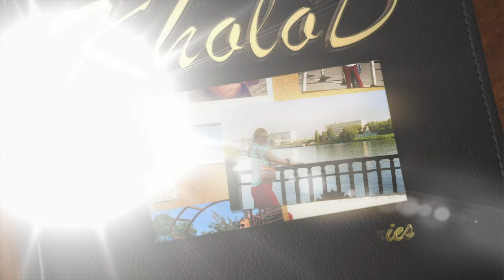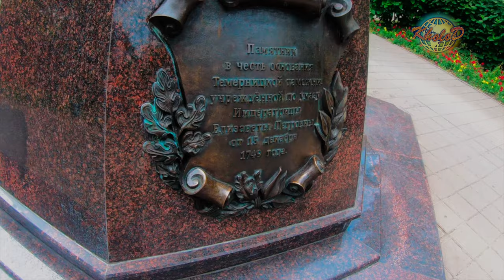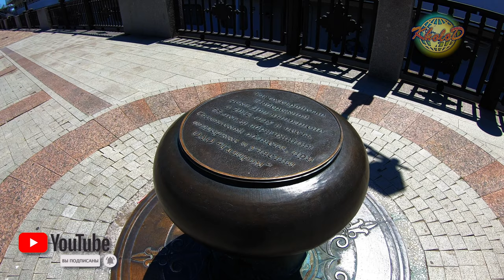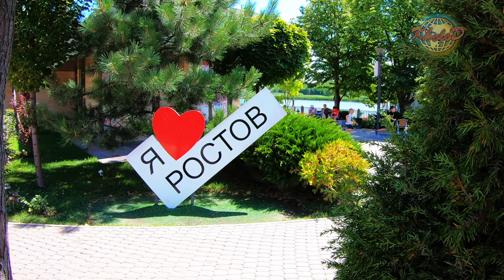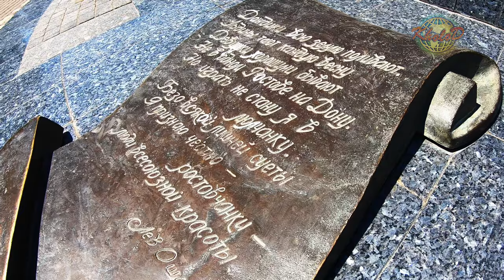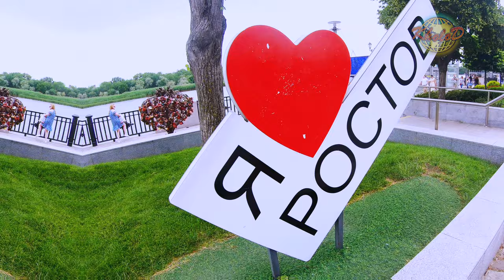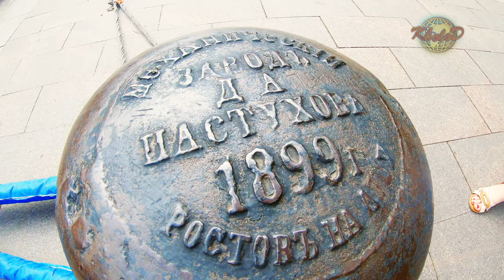Экскурсия по набережной Ростова на Дону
Набережная Ростова-на-Дону — одна из главных достопримечательностей города начинается от бизнес-центра «Риверсайд-Дон» и заканчивается около причала ресторана Пирс. Проходит по правой стороне реки, а на левой стороне Дона находится так называемый Левбердон. Она названа в честь флотоводца, адмирала Федора Ушакова и тянется через здание речного вокзала до ресторана «Пирс» — иными словами проходит почти по всей длине Береговой улицы. На набережной реки Дон всегда многолюдно, ведь это самый живописный и приятный уголок Ростова.

 В тени деревьев приятно посидеть, наслаждаясь видами, можно также перекусить в одном из кафе, прокатиться на прогулочном теплоходе или велосипеде Практически круглосуточно с причалов набережной Ростова отправляются теплоходы и прогулочные катера. Наиболее популярны часовые прогулки по реке.

Набережная заполнена различными памятниками и скульптурными композициями.

 Фонтан «Петровский» ― это фонтан нового поколения. Он является свето-музыкальным и многофункциональным. Фонтаном управляют не простые водяные задвижки, а целый программно-аппаратный комплекс электроники. Фонтан способен исполнять 10 красочных водно-световых композиций под музыку. Система насосов с частотными регуляторами, быстроходных клапанов, подводных светильников работает как единый слаженный оркестр в режиме водного шоу. Продолжительность исполнения мелодий составляет от полутора до трех с половиной минут.

Rostov-on-Don
Ростов-на-Дону